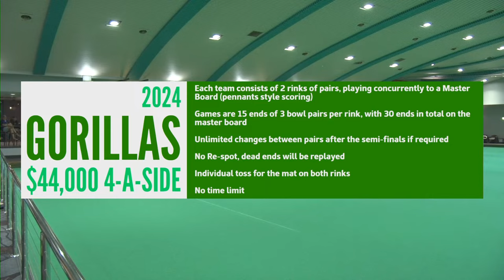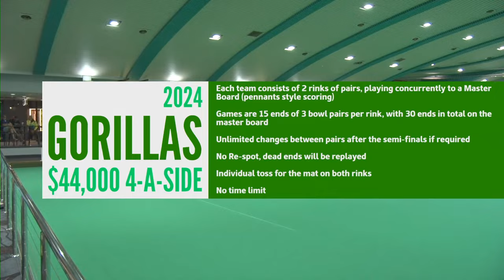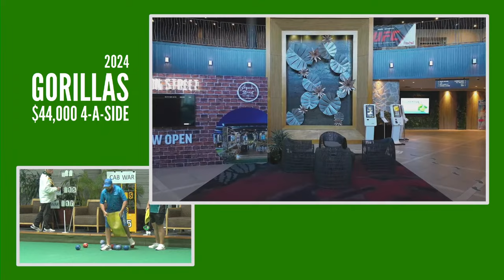Lawn Bowls | Warilla vs Cabramatta | Grand Final | 2024 Gorillas 4-A-Side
Warilla take on Cabramatta in the 2024 Gorillas $40,000 4-A-SIDE Grand Final!